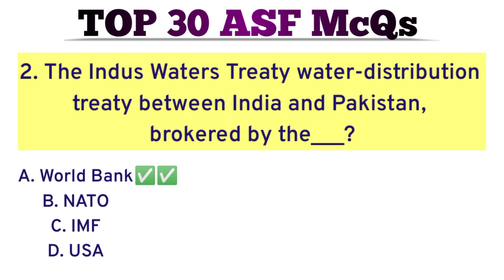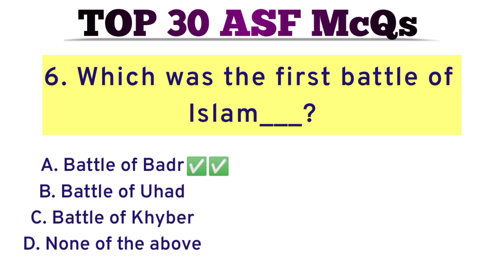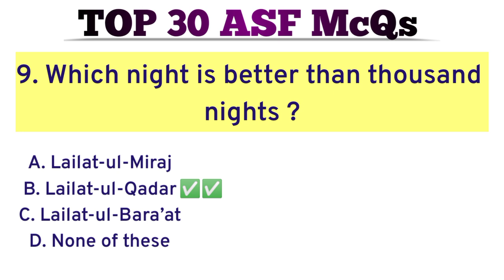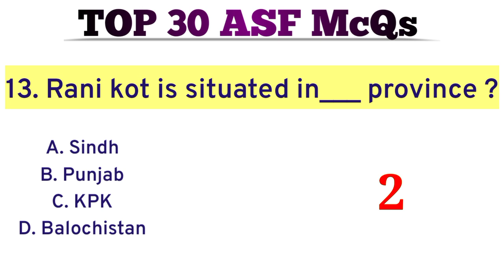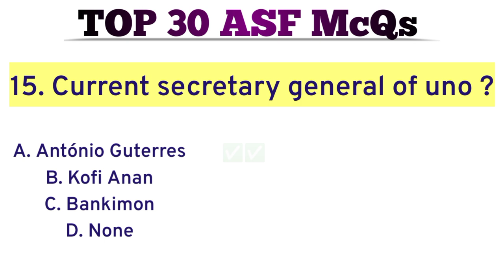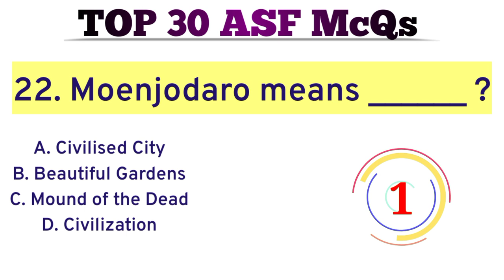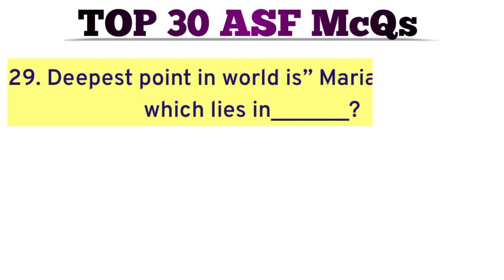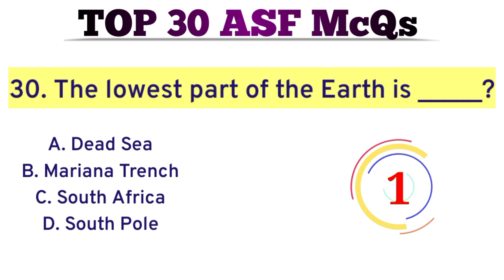Top 30 ASF McQs | Past Paper Questions ASI and Carporal | Most repeated McQs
Hi everyone I'm Muhammad Hassan and my YouTube channel name   (Test preparation McQs) please subscribe to my YouTube channel thanks 👍🏻video full watch kare because ya question all jobs paper ma aa  jaTay hai.

Test preparation McQs 2023/24
ASF Most Important McQs
ASF Written Test Preparation 2023
ASI and Carporal Most Important McQs 2023
ASF past paper McQs
most important Mcqs for general knowledge
most important Mcqs for pakstudy
most important Mcqs for gk
All jobs written test preparation
most repeated McQs for ASF
ASF ASI past paper McQs
ASF corporal past paper Question